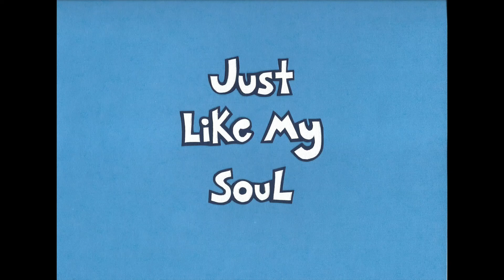"Just Like My Soul" Stop-Motion Paper Cutting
Stop-motion. Strictly paper cutting. Wrote and recorded audio and created all art. September 2020.